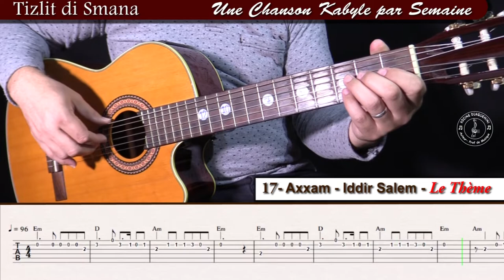TDS17# 1 Apprendre Axxam Iddir Salem à la guitare le Thème